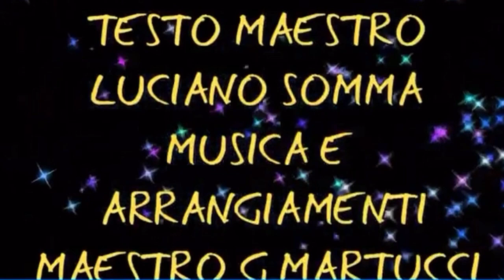TERZO TEMPO NAPOLI - ვისაც გაინტერესებდათ ჩემი სპორტულ გადაცემაში სტუმრობა 💙 Terzo Tempo Napoli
ვისაც გაინტერესებდათ ჩემი სპორტულ გადაცემაში სტუმრობა 💙 Terzo Tempo Napoli